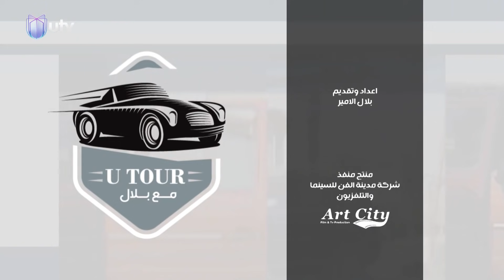حلقة خاصة مع الضيف أوراس ستار | UTour مع بلال